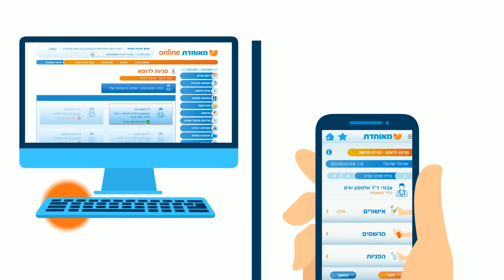Mehuhedet Video Jan06 Final